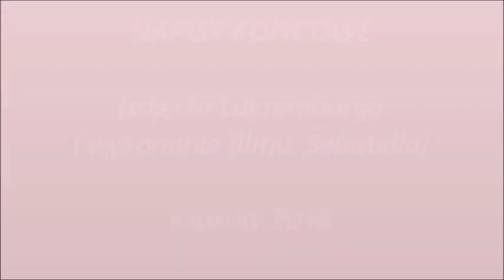LUKSEMBURG - MIASTO ELEGANCJI I ZAMOŻNOŚCI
Zdjęcia Luksemburga i wykonanie filmu:  Selestella